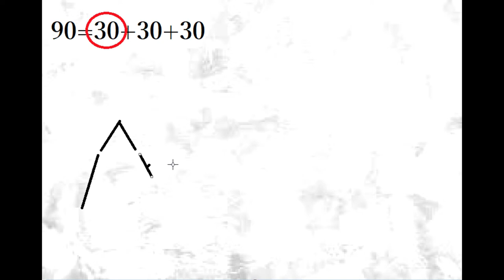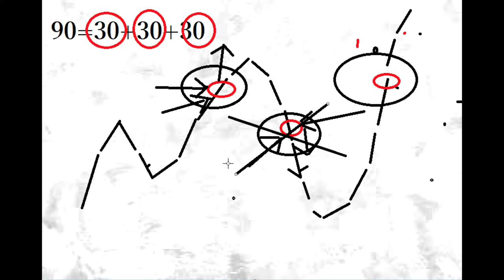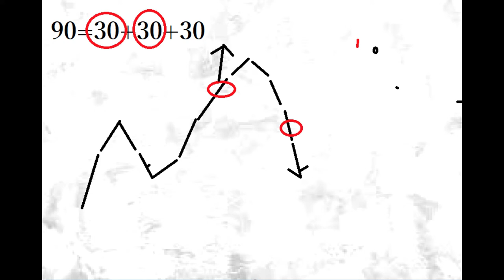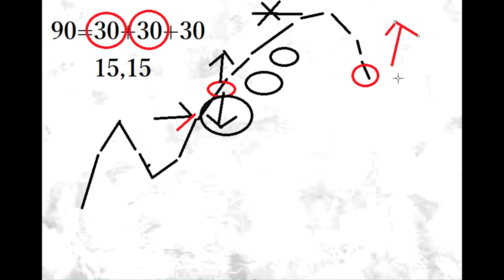【FXのQ&A】証拠金分割のこと（薄い記憶）